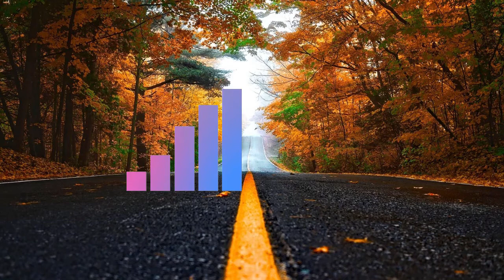LiQWYD - Over soon || Sync No Copyright Music || best free to download background music for Videos